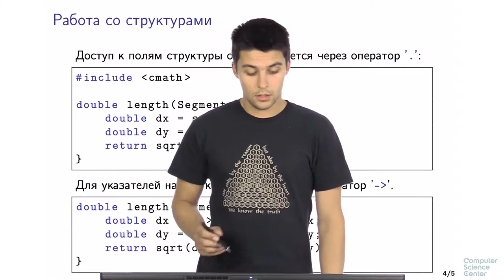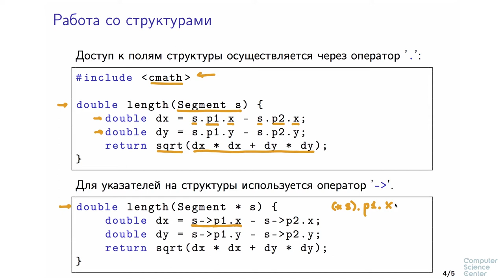Программирование на языке C++ - 88 урок. Структуры